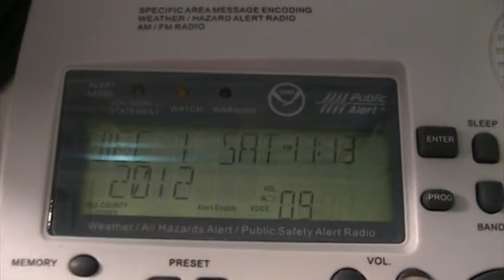12-1-12: Freezing Drizzle Advisory